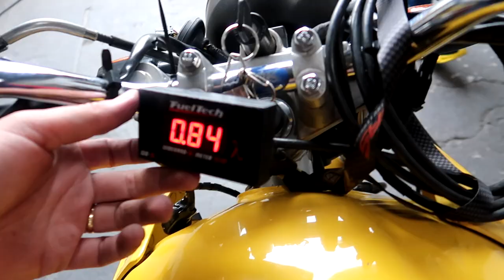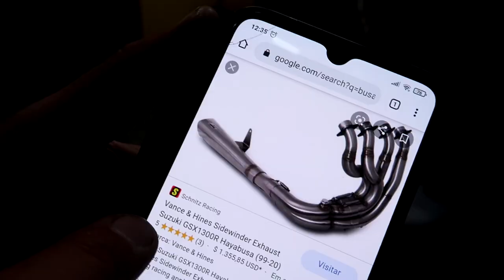FAN 600R VAMOS FAZER O ESCAPAMENTO INTEIRO GRS RACING